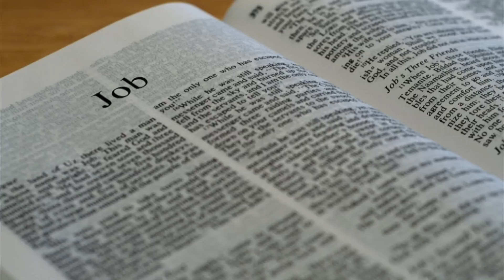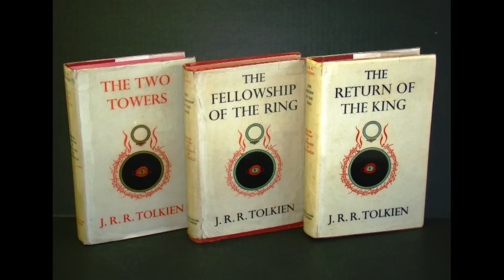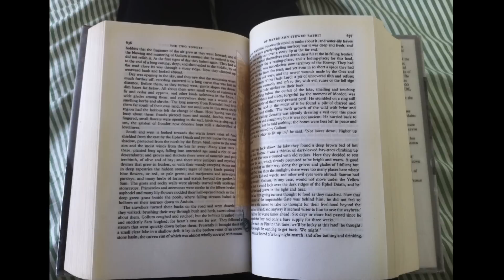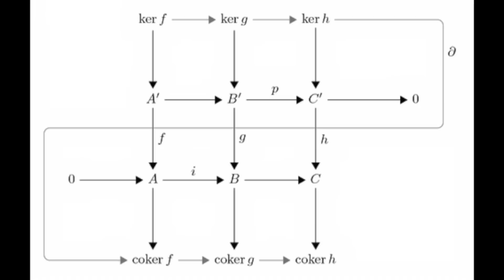Bishop Barron Comments on Stephen Fry, Job, and Suffering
The British writer, actor, and comedian Stephen Fry is featured in a YouTube video rant against God which has gone viral. Is he right that evil and suffering disprove God? Is the world ultimately meaningless? Bishop Barron responds to these age old questions.